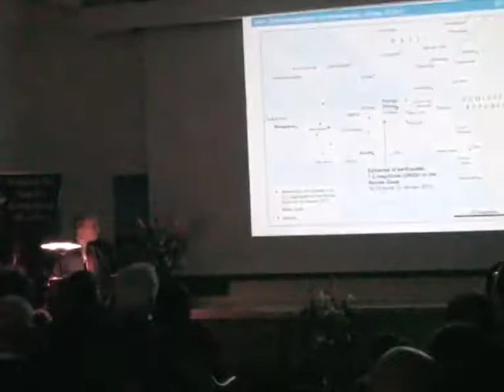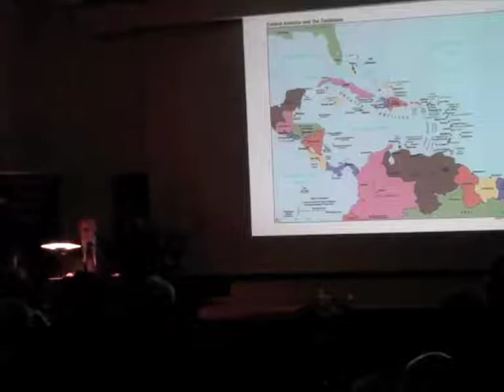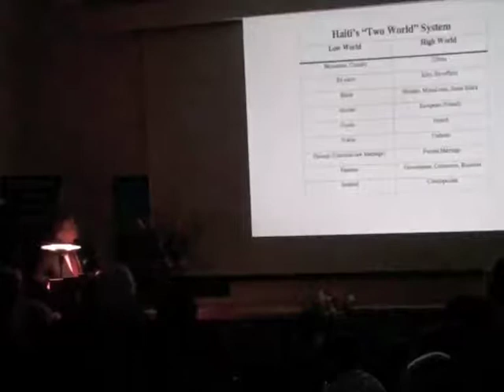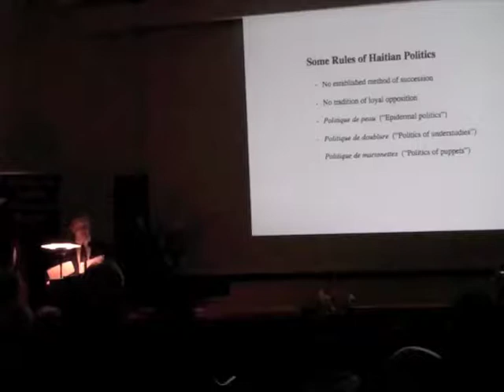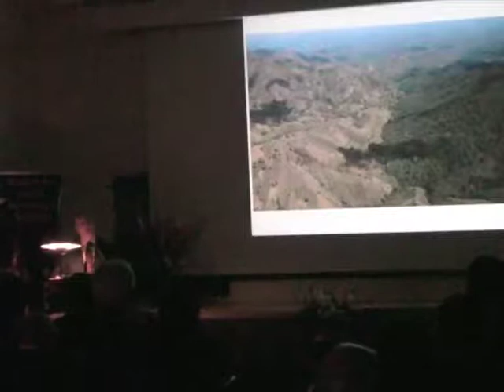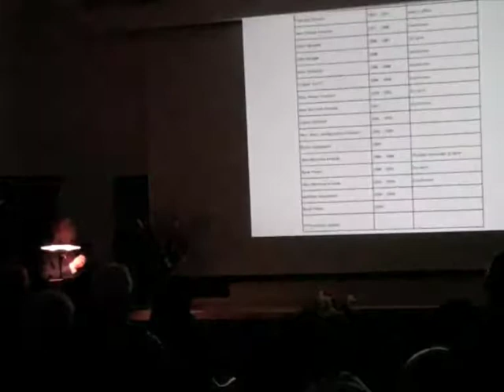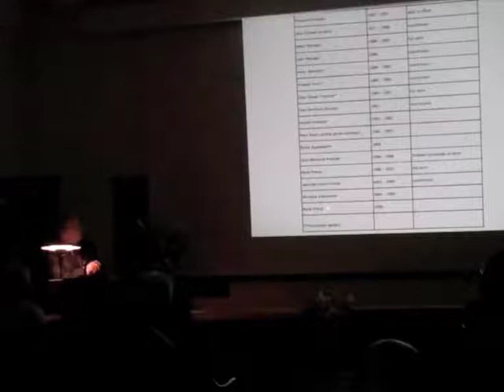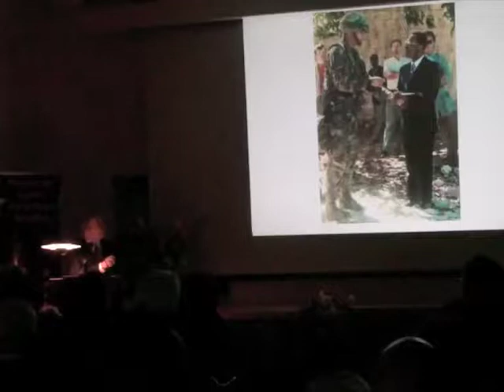Why Is Haiti Poor? Politics, Disaster and the Predatory State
Mark Danner discusses the disastrous earthquake in Haiti, showing how its devastating consequences are rooted in the country's turbulent history and predatory government.
Mark Danner, a UC Berkeley professor of journalism, has covered war, foreign affairs and political violence for two decades. He is the author of "Torture and Truth" (2004) and, most recently, "Stripping Bare the Body: Politics Violence War".